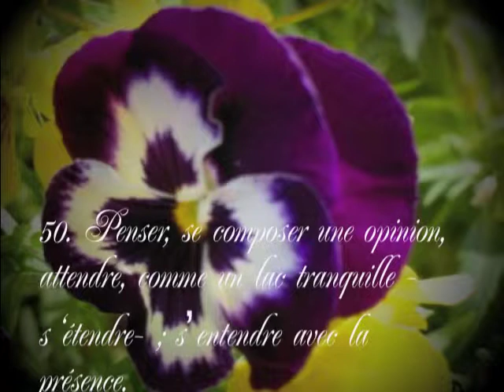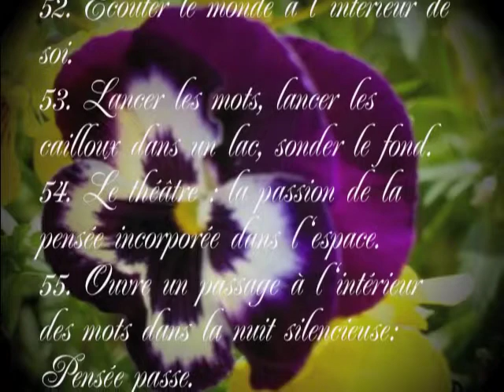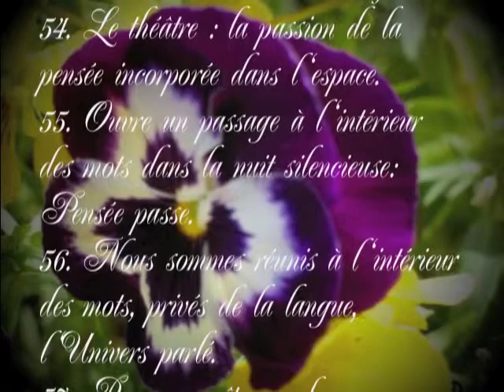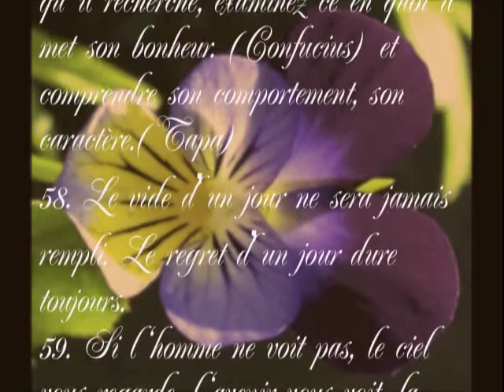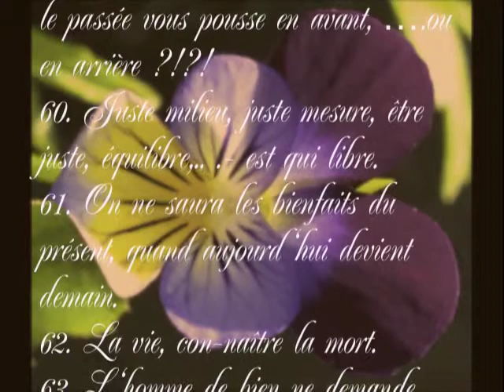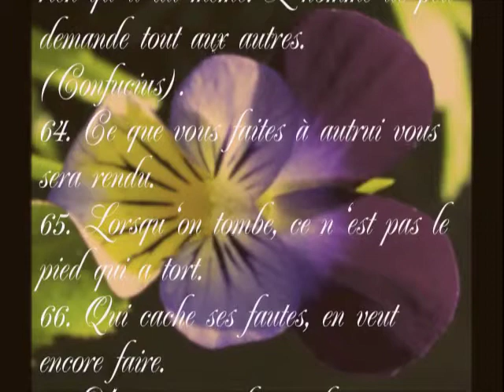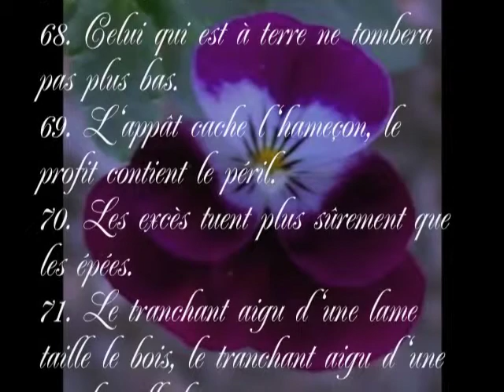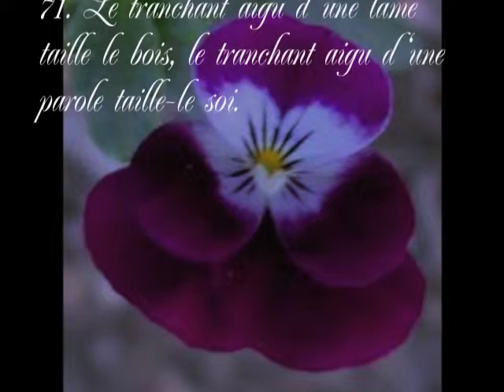Cristal de pensee 2, l'arbre de sagesse TRIBUANA, 50-71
50. Penser, se composer une opinion, attendre, comme un lac tranquille - s'étendre- ; s'entendre avec la présence.
51. Face au mur, entendre le silence d'une pierre.
52. Écouter le monde à l'intérieur de soi.
53. Lancer les mots, lancer les cailloux dans un lac, sonder le fond.
54. Le théâtre : la passion de la pensée incorporée dans l'espace.
55. Ouvre un passage à l'intérieur des mots dans la nuit silencieuse: Pensée passe.
56. Nous sommes réunis à l'intérieur des mots, privés de la langue, l'Univers parlé.
57. Pour connaître un homme, voyez les moyens qu'il emploie, observez ce qu'il recherche, examinez ce en quoi il met son bonheur. (Confucius) et comprendre son comportement, son caractère.(Tapa)
58. Le vide d'un jour ne sera jamais rempli. Le regret d'un jour dure toujours.
59. Si l'homme ne voit pas, le ciel vous regarde, l'avenir vous voit, la terre vous porte, l'avenir vous attend, le passée vous pousse en avant, .ou en arrière ?!?!
60. Juste milieu, juste mesure, être juste, équilibre,.. .- est qui libre.
61. On ne saura les bienfaits du présent, quand aujourd'hui devient demain.
62. La vie, con-naître la mort.
63. L'homme de bien ne demande rien qu'à lui-même. L'homme de peu demande tout aux autres. (Confucius).
64. Ce que vous faites à autrui vous sera rendu.
65. Lorsqu'on tombe, ce n'est pas le pied qui a tort.
66. Qui cache ses fautes, en veut encore faire.
67. Un morceau de viande corrompu/avarié suffit à gâcher le bouillon de toute une marmite.
68. Celui qui est à terre ne tombera pas plus bas.
69. L'appât cache l'hameçon, le profit contient le péril.
70. Les excès tuent plus sûrement que les épées.
71. Le tranchant aigu d'une lame taille le bois, le tranchant aigu d'une parole taille-le soi.